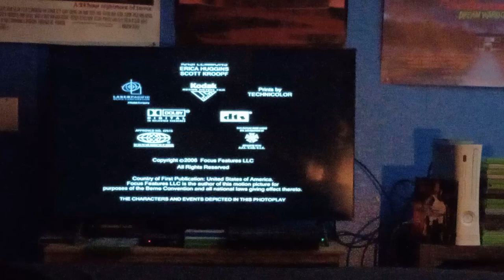Radar Pictures/Intrepid Pictures/Rogue Pictures (2006) (With MPAA Card)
Taken From "Waist Deep" Which Was Capped From The Full Screen DVD Release

Oh One Other Thing Don't Mind The Music In The Background That's Just My Mom Jamming Out